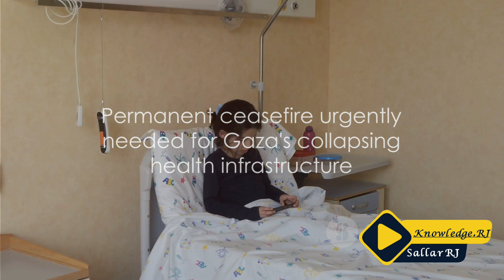Untreated diseases could kill more than bombings in Gaza, WHO warns / knowlwdge.Rj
Untreated diseases could eventually kill more people in Gaza than bombings if the health system is not restored, the World Health Organization says.

Diarrhoea and respiratory infections are widespread among children in overcrowded UN facilities where almost 1.1 million people are sheltering.

Patients with chronic illnesses like cancer are also receiving no treatment.

The warning comes as a truce between Israel and Hamas entered a fifth day, after a 48-hour extension was agreed.

The deal mediated by Qatar, Egypt and the United States should see an additional 20 Israeli women and children held hostage in Gaza being released in exchange for 60 Palestinian women and teenagers in Israeli prisons.

On Monday, 11 hostages and 33 prisoners were freed on the fourth and final day of the initial agreement, bringing the totals to 50 hostages and 150 prisoners released.

Nineteen foreign nationals, one of whom has Israeli citizenship, have also been handed over by Hamas under separate agreements.

Israel launched a military campaign in Gaza and imposed a siege in response to an unprecedented cross-border attack by Hamas gunmen on 7 October, in which at least 1,200 people were killed and about 240 others taken hostage.

Gaza's Hamas-run government says more than 14,800 people have been killed in the territory since the war began.

The UN estimates that more than 1.8 million people in Gaza have fled their homes over the past seven weeks. About 60% of them are sheltering in 156 facilities belonging to the UN agency for Palestinian refugees, Unrwa.

WHO spokeswoman Dr Margaret Harris told a news conference in Geneva that an assessment of those shelters had found outbreaks of infectious diseases, with cases of diarrhoea among children aged five and older more than 100 times normal levels by early November.

No treatment is available for them, she said, without which infants in particular can deteriorate and die very quickly.

According to the UN, only five hospitals are partially operational in the north of Gaza, the area that has been the focus of the Israeli ground offensive.

Eight of the 11 hospitals are functional in the south, where the Israeli military has ordered civilians to flee. Only one of those hospitals has the capacity to treat critical trauma cases or perform complex surgery.

"Eventually, we will see more people dying from disease than we are even seeing from the bombardment if we are not able to put back [together] this health system," Dr Harris warned.

Addressing journalists via video link from Gaza, Unicef spokesman James Elder reported seeing hospitals full of children with horrendous war wounds.

He described seeing one child missing part of his leg lying untreated on a hospital floor for several hours because of a lack of medical staff. Other injured children were lying in car parks and gardens outside, he said.

Displaced children and their families are also suffering because of a lack of proper shelter and clothing to protect them from the rainy and cold weather currently in Gaza.

Over the first four days of the truce, 800 aid lorries entered Gaza, with some reaching the north, according to US officials. That is an increase in comparison to the preceding few days, but it is still just a fraction of the usual number.

The UN agencies say that in such conditions, a resumption in fighting should be unthinkable, they are calling again for a permanent ceasefire.

Israel's prime minister has promised that its military will "go to realising our goals with full force" when the pause ends.

However, Qatar's foreign ministry said on Tuesday that it would use the extension to seek a "sustainable truce that would lead to further negotiations and eventually an end... to this war".

"We are working with what we have. And what we have right now is the provision to the agreement that allows us to extend days as long as Hamas is able to guarantee the release of at least 10 hostages," spokesman Majed al-Ansari told reporters in Doha.

He added that mediators hoped to receive information from Hamas about the more than 150 Israelis and foreign nationals still being held hostage, who include children as young as 10 months old as well as a number of soldiers.

The Copyright Act of 1976 is a United States copyright law and remains the primary basis of copyright law in the United States, as amended by several later enacted copyright provisions.[citation needed] The Act spells out the basic rights of copyright holders, codified the doctrine of "fair use", and for most new copyrights adopted a unitary term based on the date of the author's death rather than the prior scheme of fixed initial and renewal terms. It became Public Law number 94-553 on October 19, 1976 and went into effect on January 1, 1978.